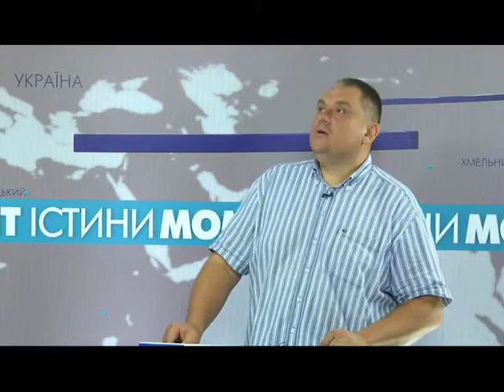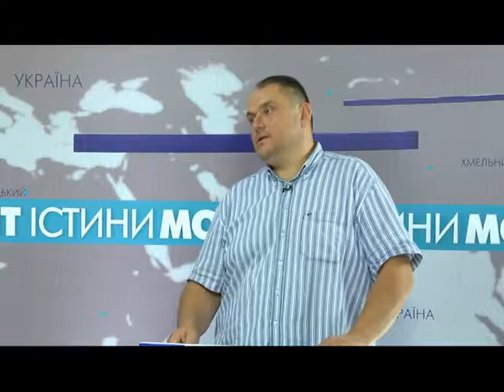Ток-шоу “Момент істини”. 25.08.15 р. Володимир Шуляк